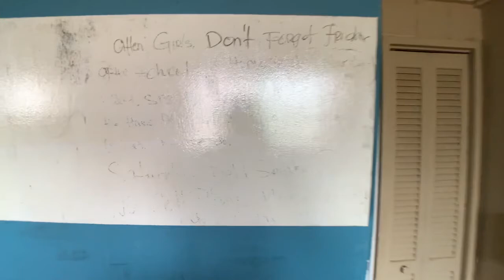Ep. 42 Hawaii House walkthrough - Should we recommend to renovate and rent, or sell AS IS?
Hawaii Real Estate Agents:
Danny Gong (RA) RS-78673
Erick Ramirez (RA) RS-79036